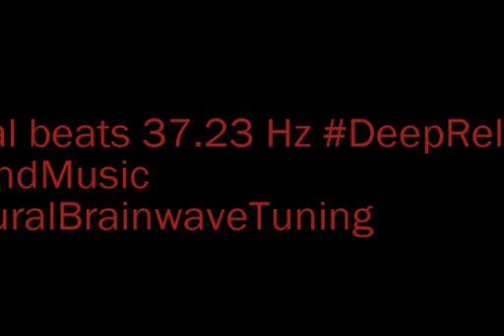binaural beats 37 23hz SilentMoments SleepWell AudioSphereDeepTranquility